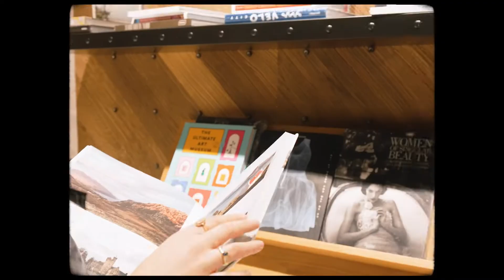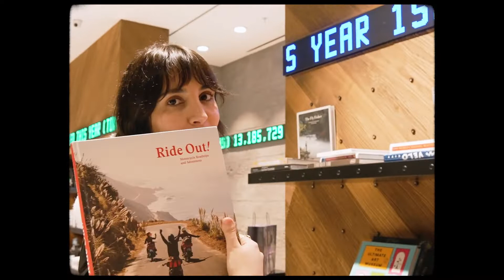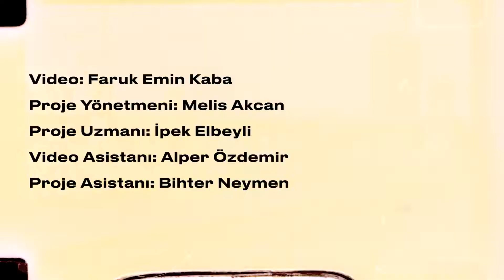Moda Editörü Ece Öğütoğulları ile Sevgililer Günü Alışverişi | Vogue Türkiye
VogueTürkiye Moda Editörü Ece Öğütoğulları ile İstinyePark'ta Sevgililer Günü alışverişindeyiz. Sevgi Günü olarak konumlandırdığımız bu günde tüm sevdikleriniz için hediye alternatiflerini İstinyePark'ta bulabilir, Ece'nin seçimlerinden ilham alabilirsiniz.

Video: Faruk Emin Kaba
Proje Yönetmeni: Melis Akcan
Proje Uzmanı: İpek Elbeyli
Video Asistanı: Alper Özdemir
Proje Asistanı: Bihter Neymen